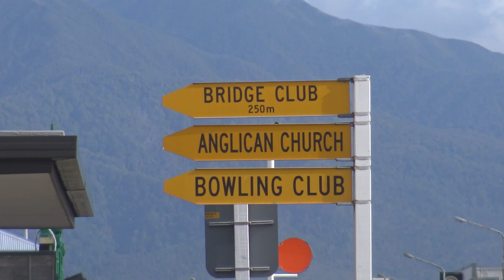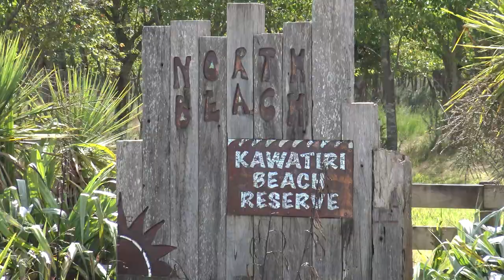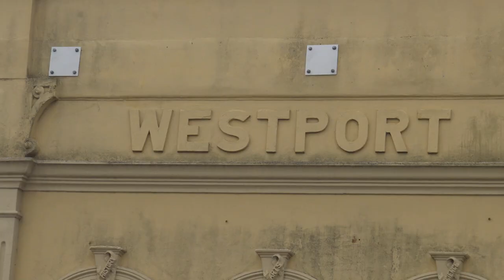West Coast Series - Westport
Thanks
YeahNah Productions